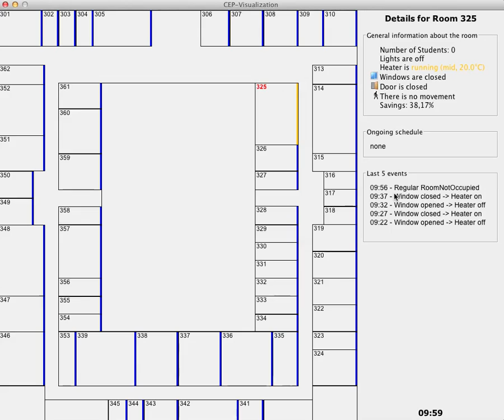Sesame UC: Opened Window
Twenty students attend a lecture in room 325, which starts at 08:15 and ends at 09:45. During the lesson a student opens the window several times for 5 minutes. An opened window triggers the rule which is turning off the heater(black). closing the window turns the heater on(red).